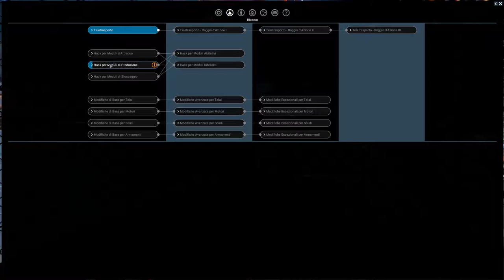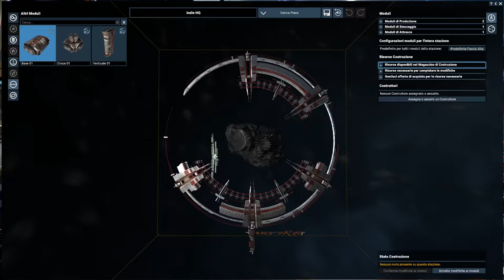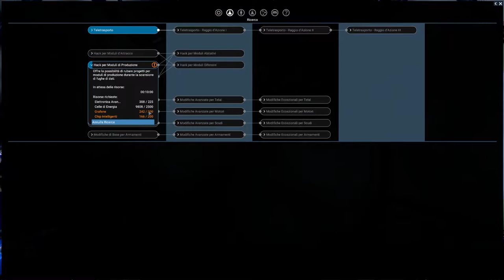X4: Foundations #4 ▲ RIPARIAMO IL SATELLITE! [Gameplay ita]